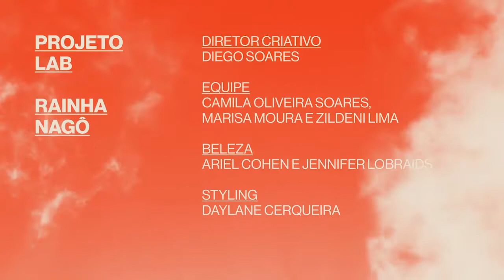Rainha Nagô | 46ª Casa de Criadores | Desfile Completo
Desfile da marca Rainha Nagô dentro do Projeto Lab, na 46ª Casa de Criadores, no dia 30 de novembro de 2019 na Barra Funda, em São Paulo